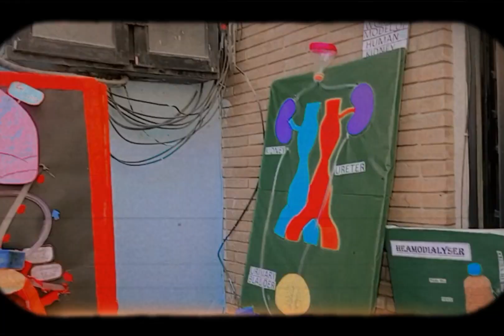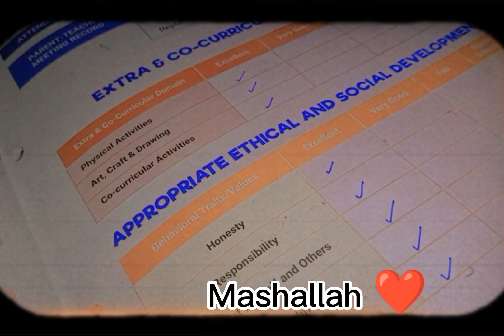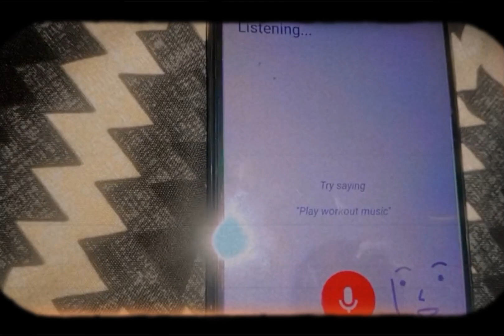Annual term ka result kia aya? 😨Nach nach ke pagal ho gae😅